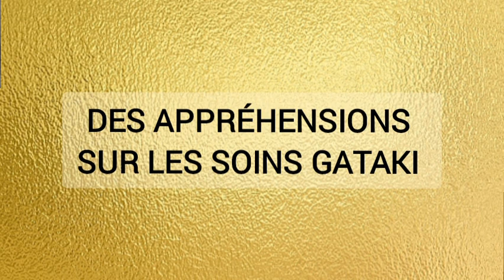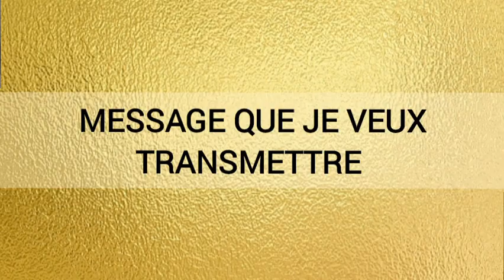TÉMOIGNAGE 6 : Soins Gataki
𝗖𝗲𝗻𝘁𝗿𝗲 𝗞𝗶𝗺𝗮𝗺𝗯𝗮
Centre de Soins Quantiques
Horaires : Lundi - Vendredi, 08H - 17H (Dakar)